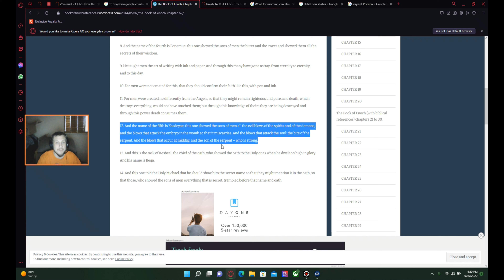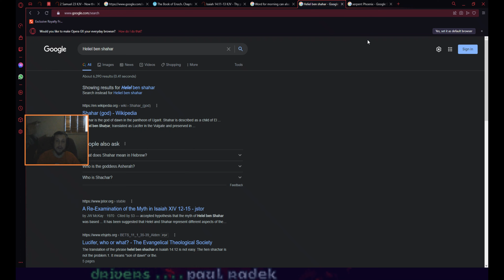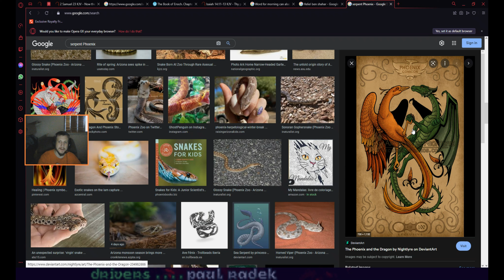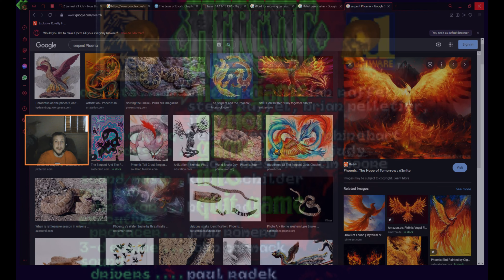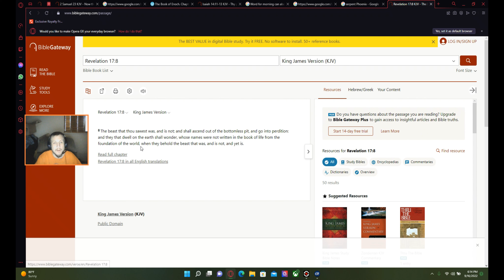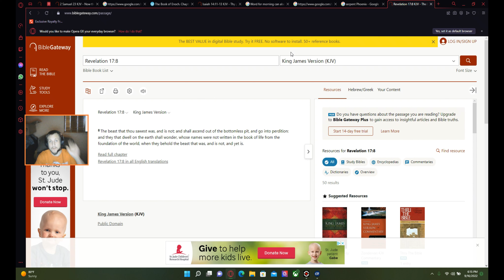Heretic: Shadow of the Serpent Riders Part 4 | Breaking the Simulation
This was a shorter then the other vids apologies on that. Was strapped for time this whole week.